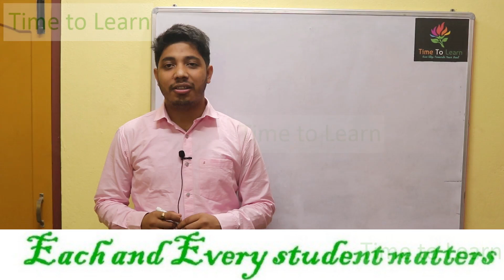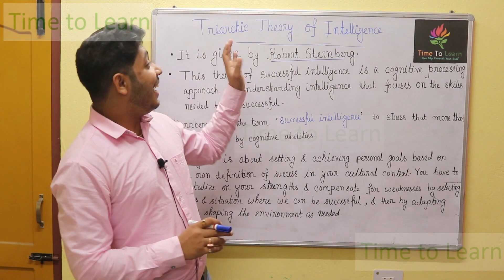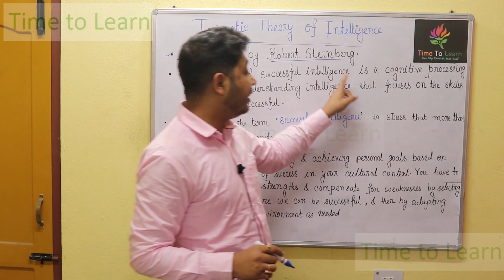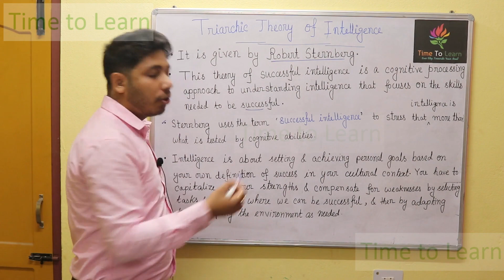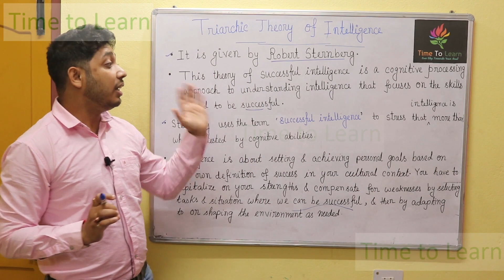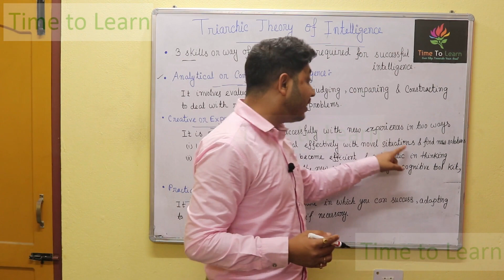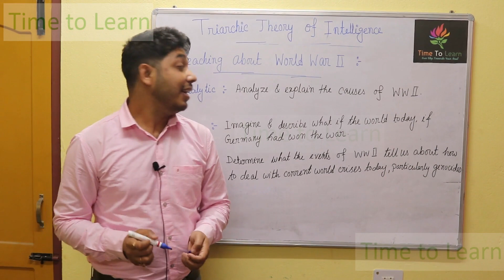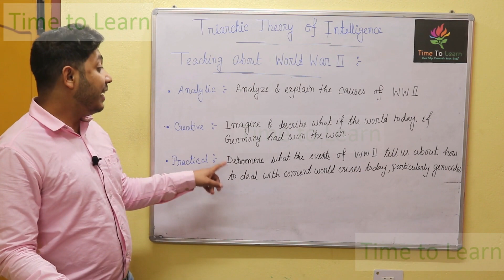Triarchic Theory Of Intelligence in bengali : স্টার্নবার্গের বুদ্ধির তত্ত্ব | Robert Sternberg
You may also like videos on Intelligence